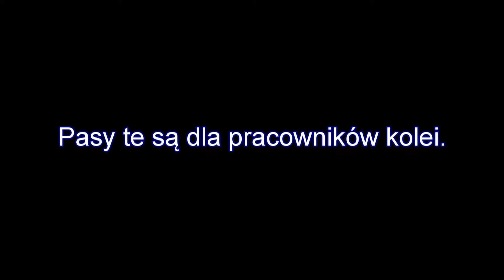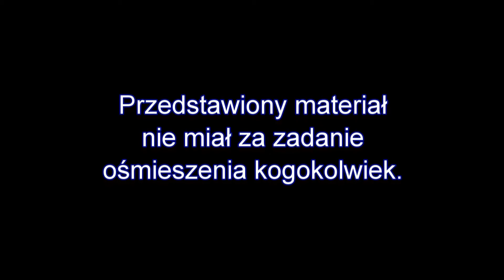Tajemnica wyjaśniona 😃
Po co malują pasy na peronie ???
Myślisz, że wiesz ???
Obejrzyj a dowiesz się ;-)